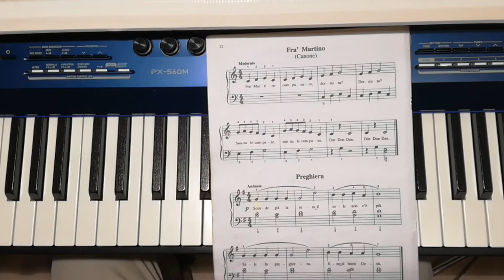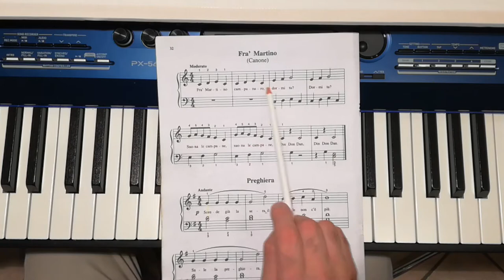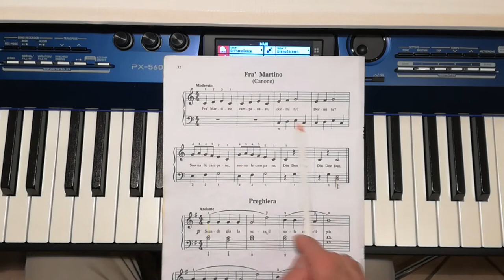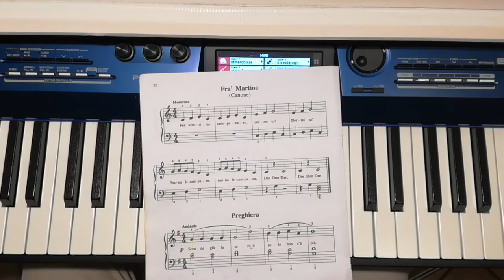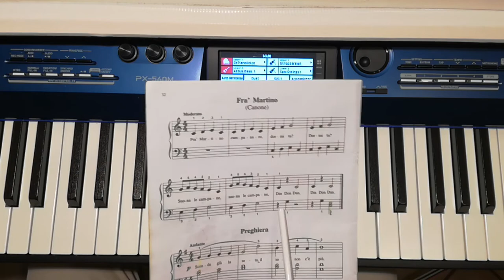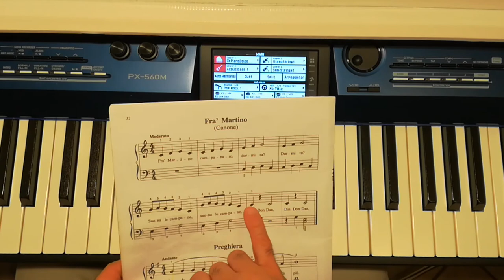Aaron 1° Volume - Fra' Martino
Semplice tutorial per l'esecuzione di un brano famosissimo.